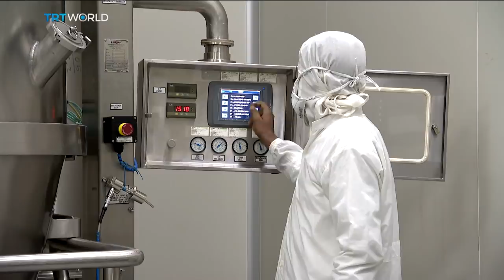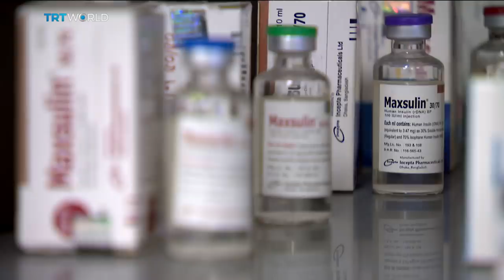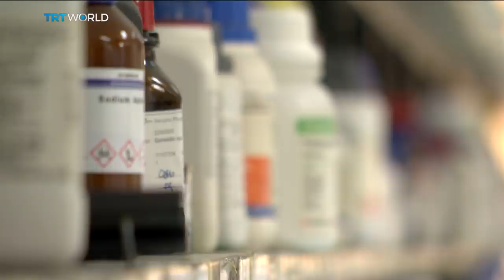Bangladesh produces 97% of the drugs it uses | Money Talks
Bangladesh is on its way to becoming one of the world's leading suppliers of generic drugs. Its pharmaceutical industry produces enough medicines to meet 97% of its domestic needs. It also sells to more than 140 countries. But it faces competition from India and China. In the third of our special series on Bangladesh, Shamim Chowdhury looks at the reasons why the sector is booming.